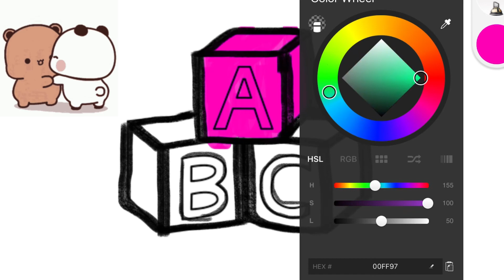Bolalar uchun alifboni qanday chizish kerak | Alphabet drawing for kids Bolalar uchun abc chizish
letra A desenho para crianças
буква А рисунок для детей
Bolalar uchun A harfi chizilgan
Alifbolar chizmasi
como desenhar alfabeto para crianças